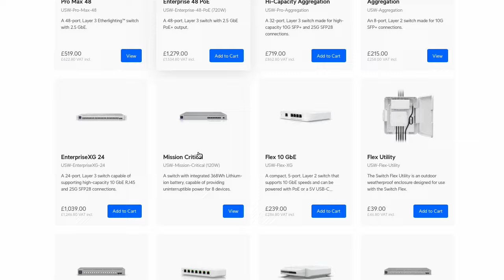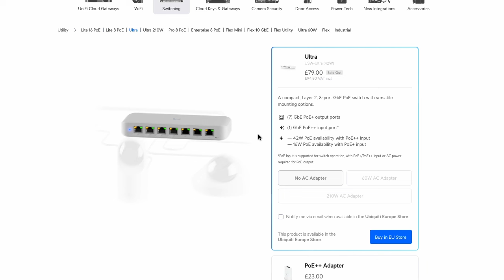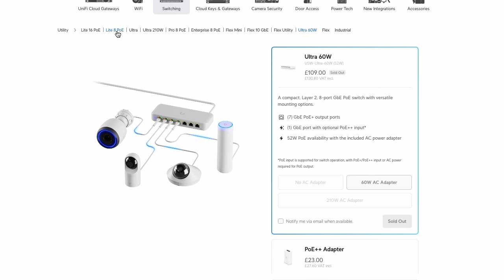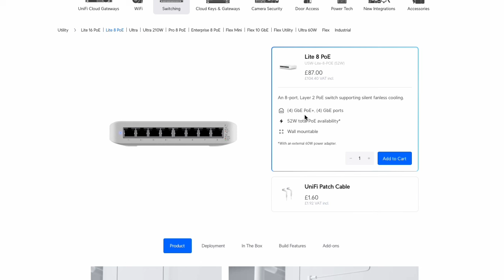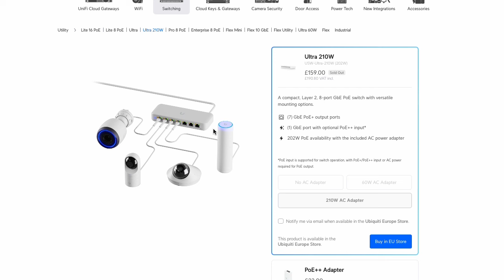Ubiquiti Unifi Ultra Switch - THE ONE WE'VE BEEN WAITING FOR!!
The Ubiquiti Unifi Ultra Switch has 3 variations in one switch making it a great addition to the Unifi lineup. In this video, I look at the features and specs of the Ubiquiti Unifi Ultra switch and how it might be deployed.

I hope you enjoy the video, don't forget to subscribe and if you want to know who we are and what we do you can check us out on Instagram (link below).

chapters
Intro: 00:00
Specs and Features: 00:20
In the box: 04:41
Outro: 06:59